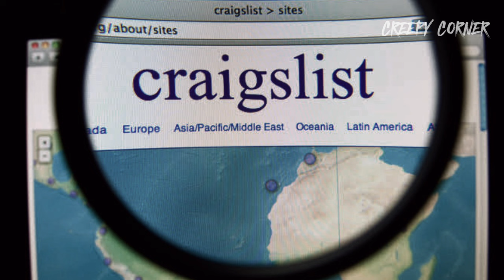3 True Craigslist Horror Stories (With Rain Sounds)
3 True Craigslist Horror Stories For Those Who Using Craigslist To Buy Something. This is the collection of 3 True Craigslist Horror Stories.

             [Stories]
0:00 Story 1 - Craigslist Encounter
4:10 Story 2 - A Craigslist Encounter Gone Awry
8:43 Story 3 - A Suspicious Deal